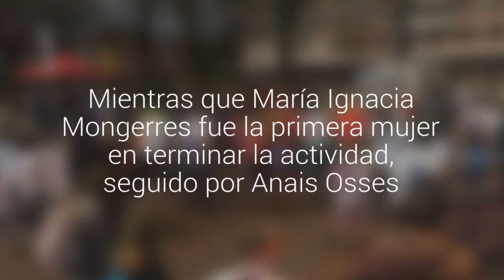Con una corrida colorida y familiar se dio inicio al mes de aniversario de la región de…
El primer corredor en llegar a la meta fue Martín Aguilera y en segundo lugar Mauro Azocar. Mientras que María Ignacia Mongerres fue la primera mujer en terminar la actividad, seguido por Anais Osses.